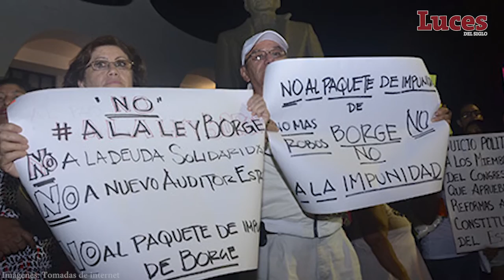Piden a PGR ir contra Borge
Diputados reclaman mayor celeridad a denuncias penales a ex gobernador.

Luces del Siglo

Luces del Siglo

luces_del_siglo